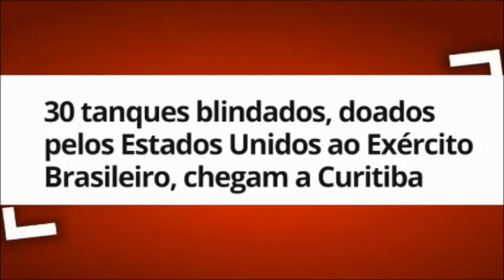Estados Unidos doaram 30 tanques blindados ao Exército Brasileiro e já chegaram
Já estão em Curitiba os 30 blindados doados pelos EUA para o exército brasileiro
Trinta tanques blindados, que foram doados pelos Estados Unidos ao Exército Brasileiro, chegaram a Curitiba nesta quinta-feira (17).
Os veículos saíram de Galveston, no Texas, para serem usados em treinamento, combate e defesa. Eles chegaram no Porto de Paranaguá, no litoral do estado, na terça-feira (15).
Na quarta-feira (16), 15 carretas especiais fizeram o deslocamento da carga do Porto de Paranaguá até a capital, pela BR-277.
Em Curitiba, o equipamento será desmontado, revisado e modernizado dentro dos padrões das Forças Armadas Brasileiras
The 30 armored vehicles donated by the USA to the Brazilian army are already in Curitiba
Thirty armored tanks, which were donated by the United States to the Brazilian Army, arrived in Curitiba on Thursday (17).
The vehicles left Galveston, Texas, to be used in training, combat and defense. They arrived at the Port of Paranaguá, on the coast of the state, on Tuesday (15).
On Wednesday (16), 15 special trucks moved the cargo from the Port of Paranaguá to the capital, by BR-277.
In Curitiba, the equipment will be dismantled, overhauled and modernized to the standards of the Brazilian Armed Forces.

Nosso Email para assuntos comerciais e parcerias